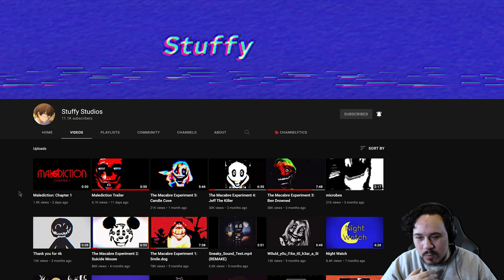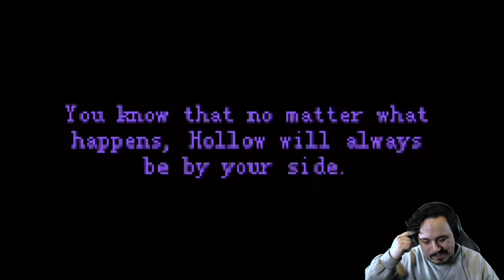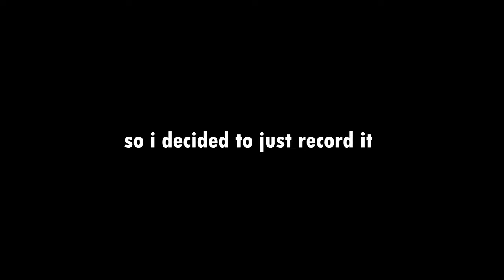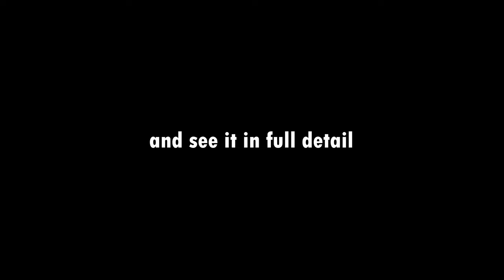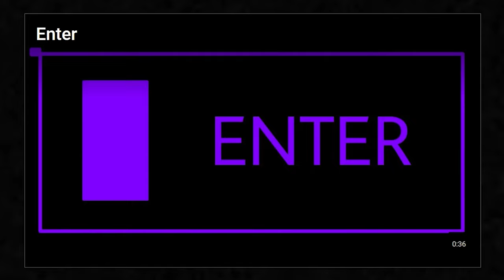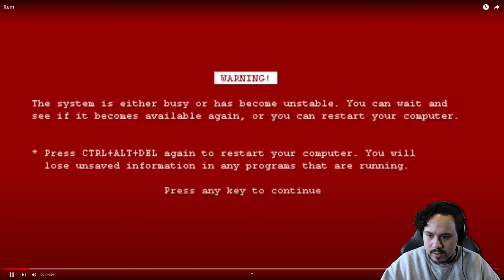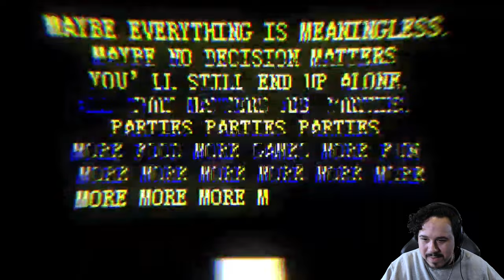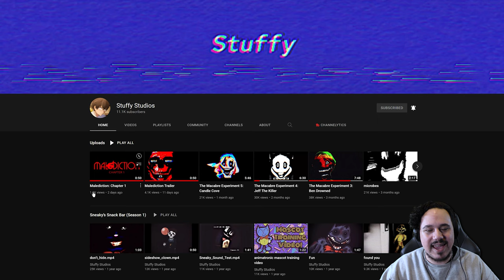This "Game" Sent Me Down A Massive Rabbit Hole | Malediction: Chapter 1 (Reaction)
Malediction: Chapter 1 is a new analog-horror style choose your own adventure video series by Stuffy Studios.
This "game" sent me down a massive rabbit hole full of twists and turns, and plenty of endings.
No choice feels safe, and with limited control of the events that transpire, you must choose wisely which path to go down.
Say goodbye to your memories.

- Chapters -
Intro: 00:00
Starting The Game: 00:33
Meeting Norman: 03:05
Meeting Hollow: 05:09
Wake Up: 07:11
Door: 09:27
Hollow's Ending: 11:46
Meeting BObby: 13:35
Attack Attack Attack: 17:00
Join Ending: 20:03
Refuse: 22:00
Dead End: 24:49
Other Door Ending: 28:40
Rattles Escape: 32:56
Review: 34:36
Outro: 35:45